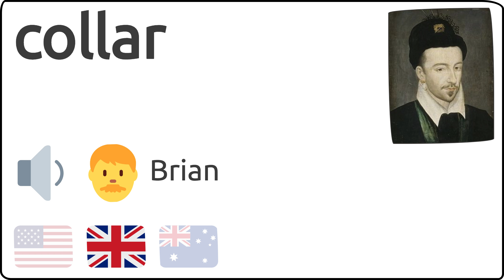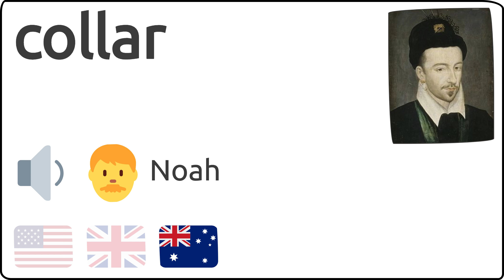Como se pronuncia collar en ingles 🇺🇸 🇬🇧 🇦🇺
Como se dice collar en ingles?
How to pronunce collar in english?